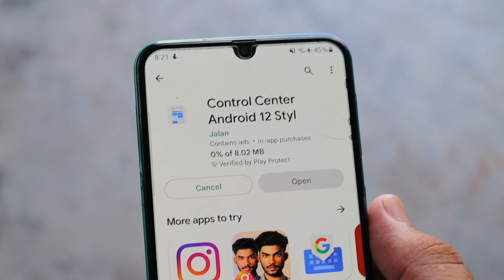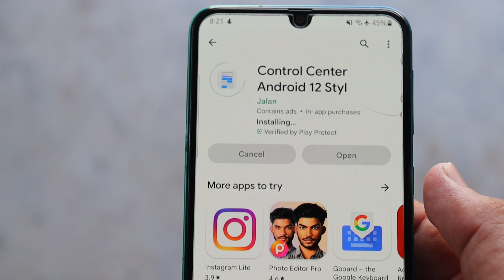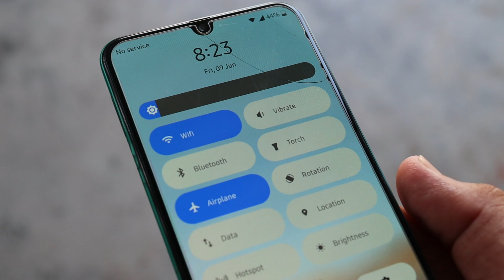Install New Android 14 Notification Panel In Android devices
Install Android 14 notification center
all Samsung Android devices install
new notification Android 14 install

Mobile tech